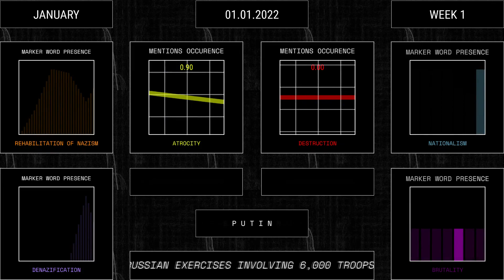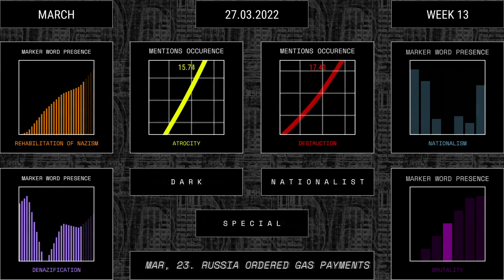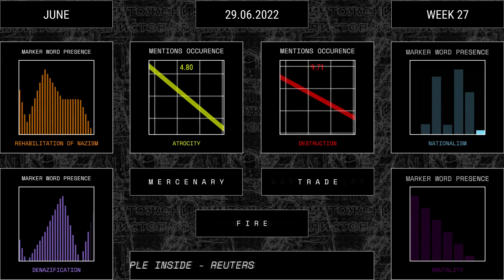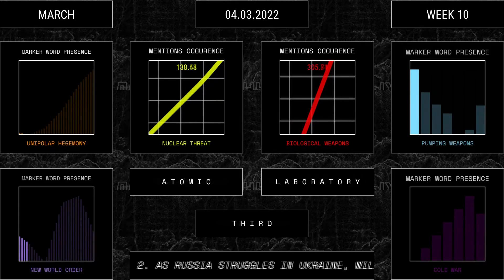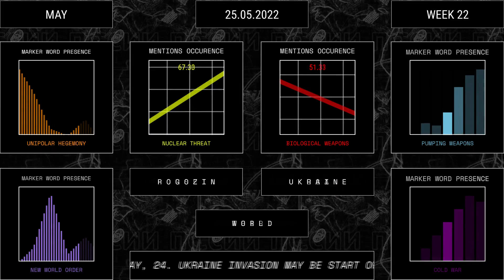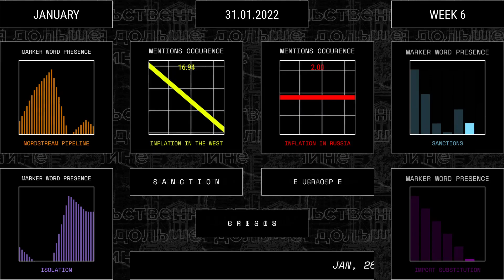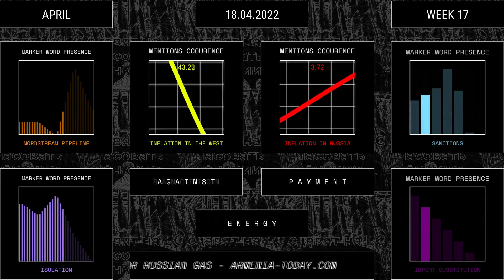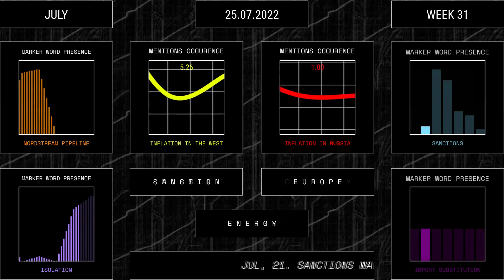Propaganda Narrative Soundscapes: Outer